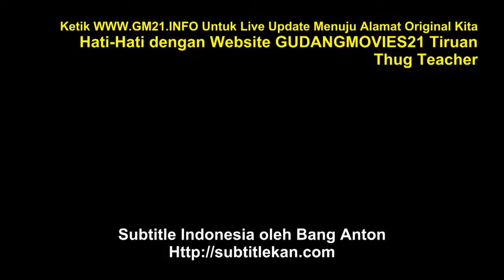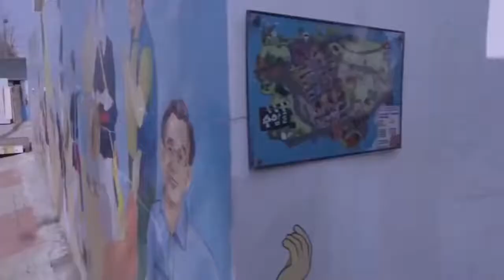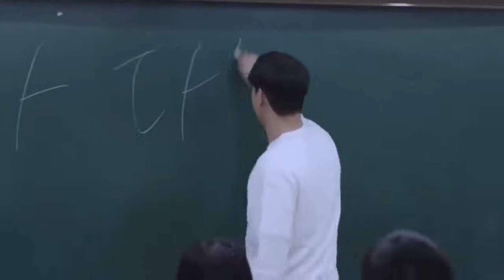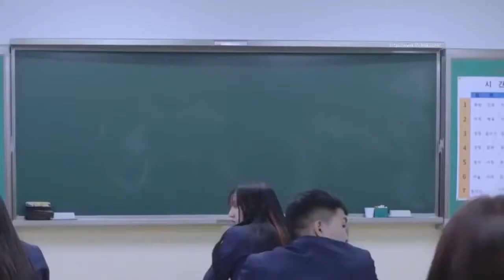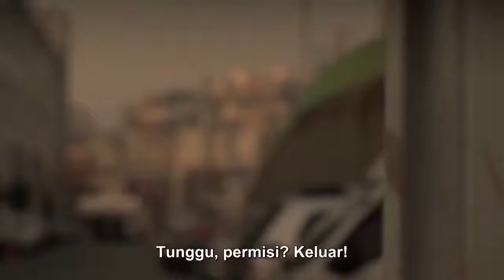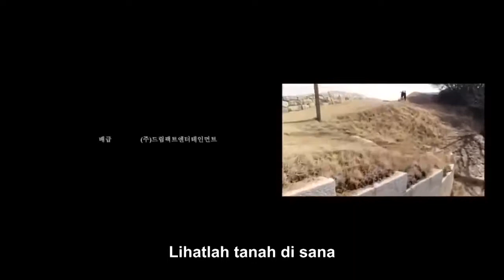Full Movies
Korean Action Full Movies